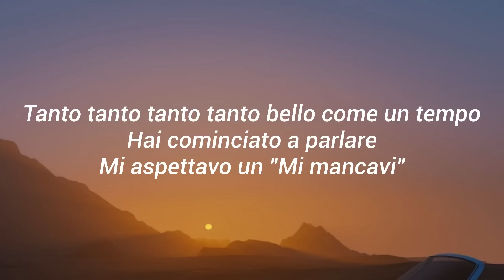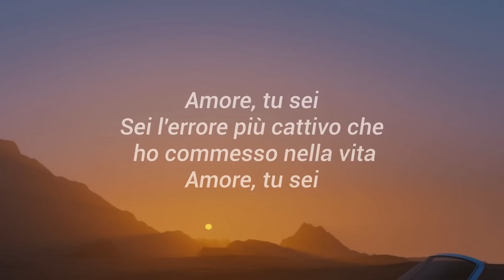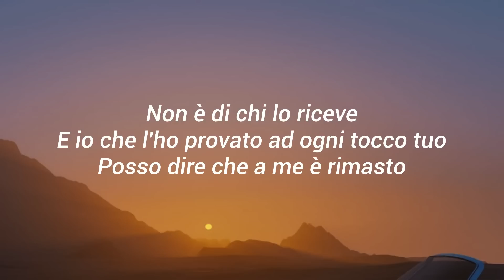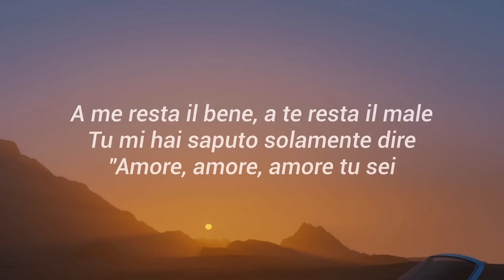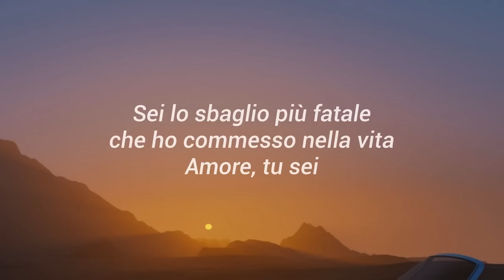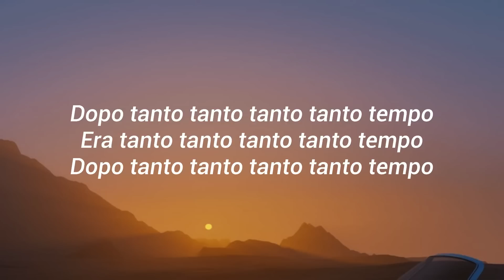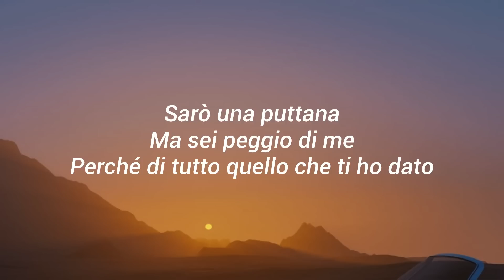Madame - IL BENE NEL MALE (Testo/Lyrics)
♫ IL BENE NEL MALE (Testo/Lyrics) - Madame

Lyrics:

Ti ho rivisto dopo
Tanto tanto tanto tanto tempo
E come previsto tu eri
Tanto tanto tanto tanto bello come un tempo
Hai cominciato a parlare
Mi aspettavo un "Mi mancavi"
Invece hai parlato
Tanto tanto tanto tanto

Tanto amore quello che ti ho dato
Se la memoria non mi inganna
Quanto ti sei ingarbugliato
Nel pensare che ti volessi male
E nelle tue idee
Alla fine hai sbottato, hai detto
"Guarda tanto tanto tanto tanto
Amore, tu sei

Sei l'errore più cattivo che ho commesso nella vita
Amore, tu sei
Sei lo sbaglio più fatale che ho commesso nella vita
Amore, tu sei
Sei la prova che gli errori sono fatti per rifarli
Ancora tu sei
La puttana che ha ridato un senso ai giorni miei"
Nel bene e nel male

Sei bene e sei male
Bebe nel bene e nel male
Fai bene e fai male
Quanto bene e male
A me resta il bene, a te resta il male
Non male per me
Non sono nemmeno

Un dolce ricordo
A me è rimasto il rimpianto
A te soltanto il rimorso
E ho paura di te
Ho sempre avuto paura di te
Non ti ho mai dato il cuore
Già sapevo che sarebbe stato un grosso sbaglio
Il cuore va tenuto dentro al petto

Per potere ancora respirare
L'amore è solamente
Di chi prova amore
Non è di chi lo riceve
E io che l'ho provato ad ogni tocco tuo
Posso dire che a me è rimasto
Il bene, a te il male
A me il bene, a te il male

Tu mi hai saputo solamente dire
"Amore, amore, amore tu sei
Sei l'errore più cattivo
Che ho commesso nella vita

Amore, tu sei
Amore, tu sei
Ancora tu sei
Dopo tanto tanto tanto tanto tempo
Era tanto tanto tanto tanto tempo

Era tanto
L'unico sei tu
Con cui ho fatto l'amore
Facendo l'amore
Amore tra tutti
Hai pagato il mio corpo a parole, parole dolci
Sarò una puttana

Ma sei peggio di me
Perché di tutto quello che ti ho dato
Potevi tenerti tanto tanto tanto
Di quel bene nel male
Di bene nel male
Bebe di bene nel male
Un po' di bene nel male
Da chi ti è dato non è importante
È sempre del bene, nel male
Amore